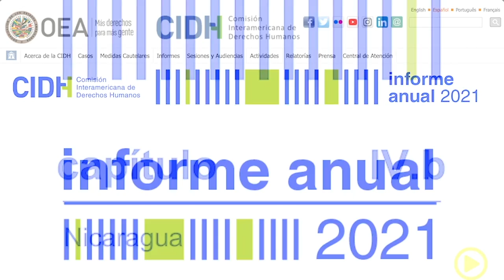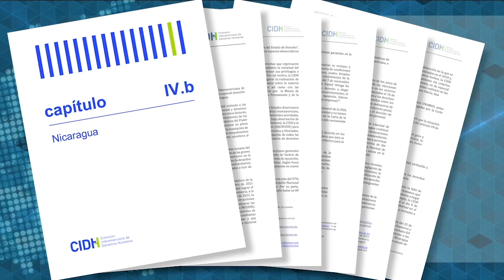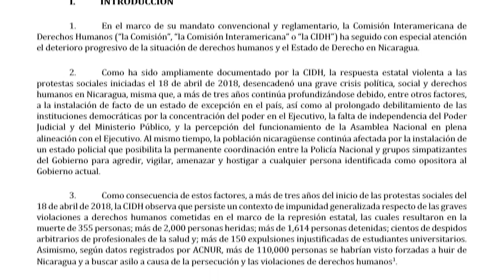Relatora de la CIDH-OEA: “No se debe normalizar la dictadura y el estado policial en Nicaragua”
La comisionada Esmeralda Arosemena, relatora para Nicaragua de la Comisión Interamericana de Derechos Humanos (CIDH), afirmó que los nicaragüenses viven bajo un “régimen de terror”, que ha deteriorado de forma progresiva los derechos humanos, situación por la que el país fue incluido por cuarto año consecutivo en el Capítulo IV del informe anual de esa organización.

Lea los detalles sobre el informe anual de la CIDH acerca de Nicaragua en este enlace ⏯

Siga de cerca la cobertura periodística de Confidencial en su sitio web ⏯